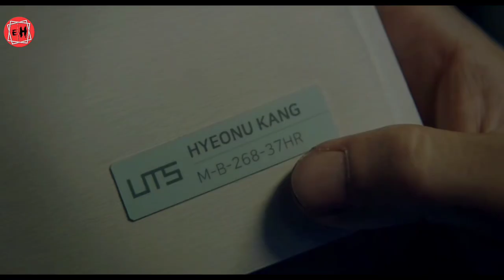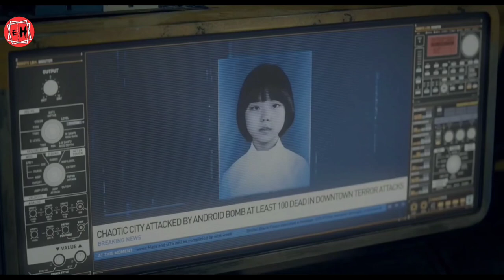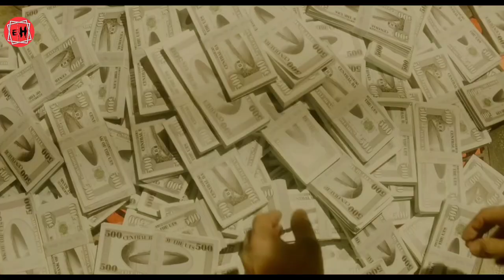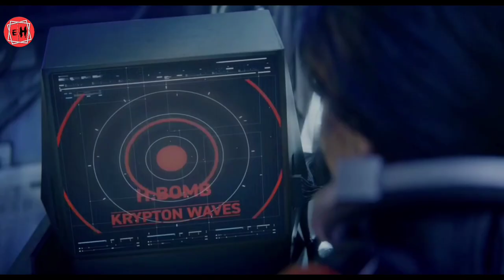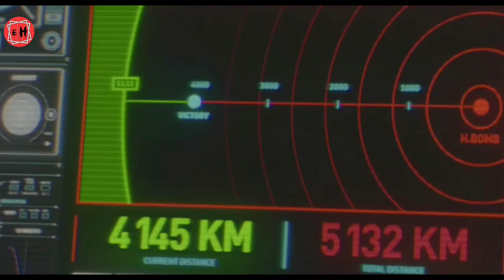Kum 2092 ah chuan Mi hausa ho chu Vansang ah an cheng, Khawvel tawp a hnai | Movie recap Mizo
He channel ah hian movie hmuhnawm tak tak tih chhuah thin a ni